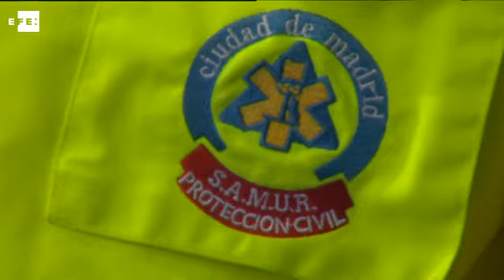Para a ayudar a un motorista que había pinchado y éste le salva de un infarto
Madrid, 28 feb (EFE).- (Imágenes Leo Redondo) Los servicios de emergencia le llaman la cadena de supervivencia, la que anoche funcionó perfectamente en la A-4 en Madrid después de que el conductor de una furgoneta parase para ayudar a un motorista que había pinchado y enseguida fue este quién tuvo que auxiliar a su auxiliador porque sufrió un infarto.

Un buen ejemplo de solidaridad y colaboración ciudadana del que hoy Emergencias Madrid ha informado como muestra del buen funcionamiento de todos los eslabones de la cadena, desde la primera intervención del ciudadano de a pie hasta la llegada al hospital, con un final, al menos por el momento, esperanzador.

Fue en torno a las 22.15 horas de la noche cuando un motorista de unos 50 años pinchó a la altura del kilómetro 7 de la autovía de Andalucía y se apartó en el arcén derecho para señalizar la avería.

En ese momento, el conductor de una furgoneta, también de unos 50 años, paró para ayudarle y entre los dos cargaron la moto en el otro vehículo para trasladarse al destino del motorista.

Cuando iniciaba la marcha, el conductor de la furgoneta sufrió un infarto y el motorista llamó al 112. Un operador de la central del Samur-Protección Civil le dirigió por teléfono y le ofreció las indicaciones pertinentes para intentar sacar la víctima de la parada cardiorrespiratoria en la que había entrado.

El motorista le fue realizando las correspondientes compresiones torácicas hasta la llegada de los sanitarios del Samur, que con maniobras avanzadas lograron sacarle de la parada y trasladarse al hospital 12 de Octubre, donde esta mañana seguía ingresado en estado grave.

Según relató el motorista, gracias al curso de primeros auxilios que había recibido en su empresa pudo seguir mejor las indicaciones de los sanitarios.

Emergencias Madrid subraya el ejemplo de colaboración ciudadana de este caso, donde la cadena de supervivencia o de la vida ha funcionado perfectamente.

DECLARACIONES DE JOSÉ ANTONIO JIMÉNEZ FRAILE, JEFE DE GUARDIA DEL SAMUR.